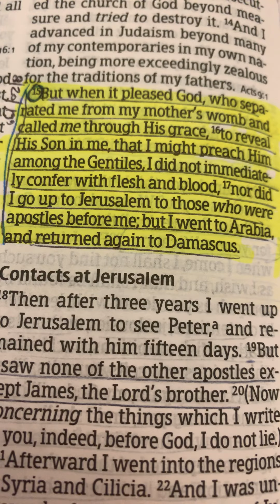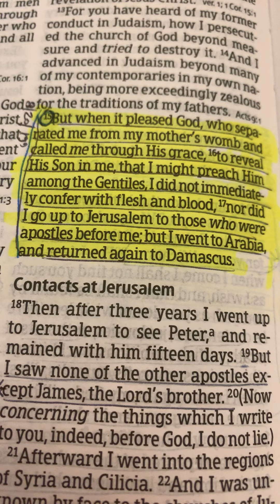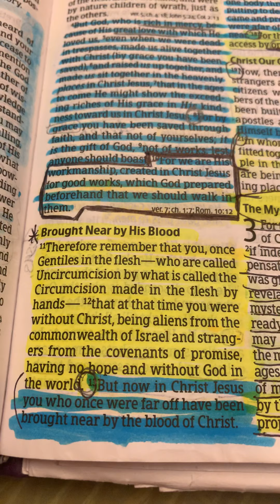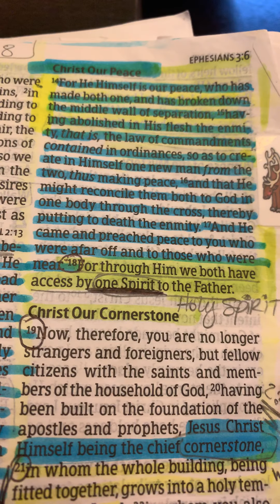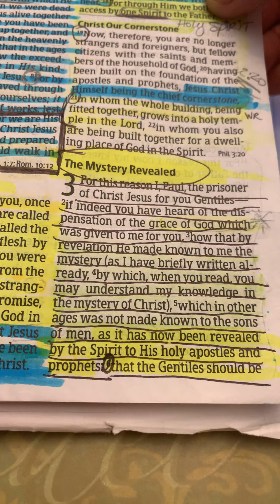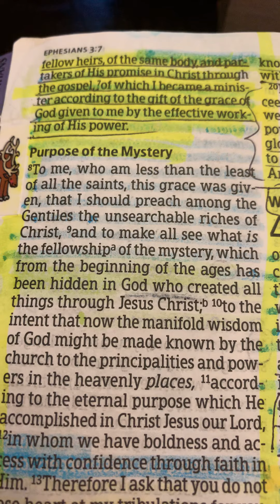Galatians 1:15 sharing what the Holy Spirit had revealed to me about the gentiles .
Here is my prior video ; The ingrafted branch ;
The Lord led me to Galatians 1:15 yesterday . , tying it into the prior video I had done in 11/18’.
Also see Ephesians 2:11-18, Ephesians 3.
Prior video scriptures Romans 11:11-36.,
John 15:1 . Praise Jesus & glory be to God .! I pray you are blessed ! ❤️🙏🏻